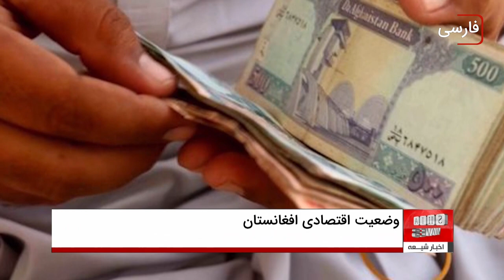گزارش بانک جهانی از وضعیت اقتصادی و ارزش پول افغانستان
گفتگوی اخبار شیعه با مظاهر رئیس زاده، پژوهش گر مطالعات منطقه ای جنوب آسیا از آنکارا

بانک جهانی براساس داده‌های غیررسمی مرکز احصائیه و معلومات گروه طالبان گزارش داده که ارزش افغانی «پول رایج افغانستان» افزایش و بهای مواد خوراکی کاهش یافته است.
طبق این گزارش، کاهش قیمت‌های بین‌المللی در نیمه اول سال ۲۰۲۳ و حفظ ارزش افغانی به کاهش قیمت‌های داخلی، به‌ ویژه برای مواد غذایی و سوخت کمک کرده است.  گزارش اما مطابق با نتایج اولیه بررسی وضعیت رفاه در افغانستان تاکید کرده که در وضعیت کنونی بیش از نیمی از خانواده‌های افغان همچنان در حفظ منبع درآمد خود با چالش‌های قابل توجهی رو به ‌رو هستند و به طور فزاینده ‌ای به کمک‌های بین‌المللی و حواله‌ها برای رفع نیازهای خود متکی هستند. طبق این ارزیابی کاهش قدرت خرید و راکد ماندن بازار باعث شده تا نرخ تورم سالانه در ماه می ۲۰۲۳ به «منفی ۲.۸ درصد» کاهش یابد.
بانک جهانی می افزاید با اینکه کسر تجارتی درسال ۲۰۲۳ افزایش یافته ولی ارزش افغانی « پول رایج افغانستان »از ماه ژانویه تا ژوئیه امسال در برابر اسعار عمده خارجی بالا رفته است. در گزارش تازه بانک جهانی در مورد رشد مجموع اقتصاد افغانستان، نرخ بیکاری در این کشور و سطح عمومی فقر آماری ارائه نشده است.
پیش از این، نهادهای سازمان ملل از سطح گسترده فقر در افغانستان خبر داده و گفته ‌اند که حدود ۲۰ میلیون نفر در افغانستان به کمک‌های اولیه غذایی نیاز دارند و حقوق بخش‌های آموزش و بهداشت این کشور نیز از سوی نهادهای بین‌المللی پرداخت می‌شود. در اکتبر سال ۲۰۲۱ نیز صندوق پول بین‌المللی گزارش داده بود که اقتصاد افغانستان طی یک سال ۳۰ درصد کوچکتر می‌شود.